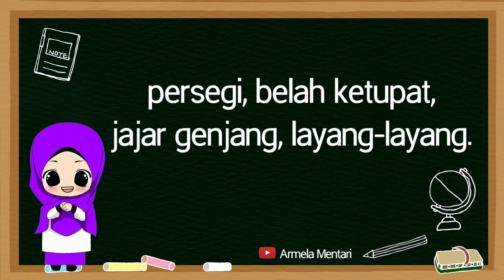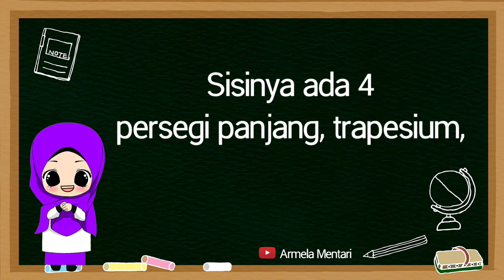Lagu Pelajaran Bangun Daftar